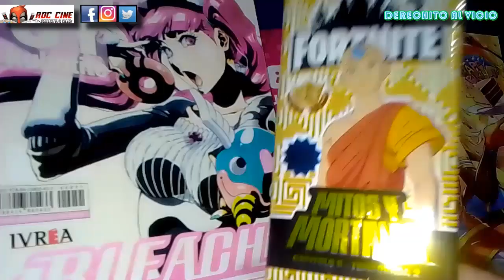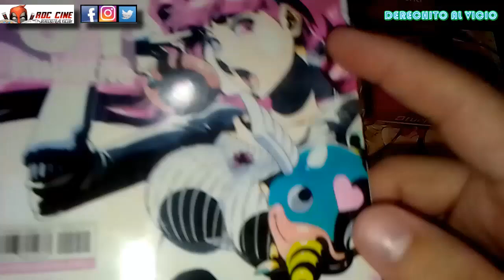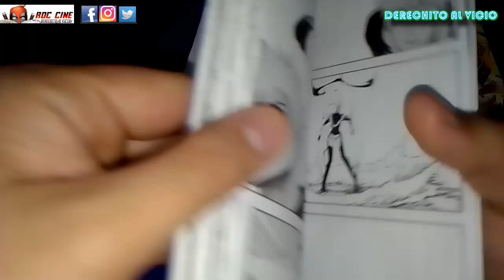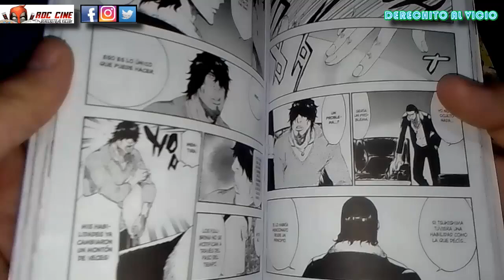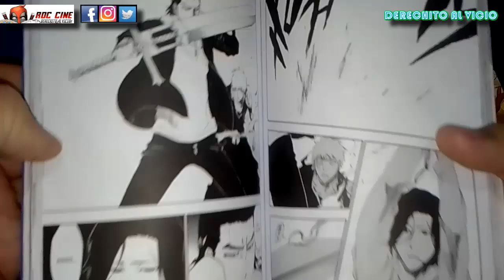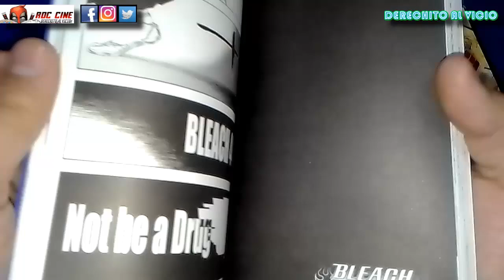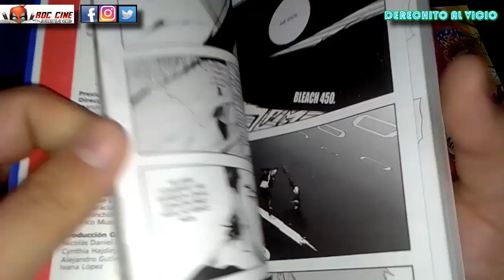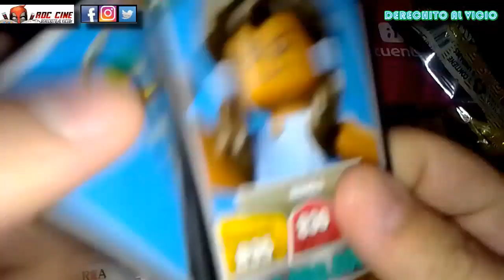Bleach #51 | Edicion de Ivrea Argentina | Unboxing Cartas Fortnite 33 [RDC Manga]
Derechito al Vicio! Hoy veremos el tomo 51 de Bleach, la serie de la shonen jump publicada por Ivrea Argentina, ensu formato original tankobon pero espejado. Además abriremos otro sobre de Cartas Fortnite 33 en busqueda del pelado del Avatar. No te lo pierdas!! XD